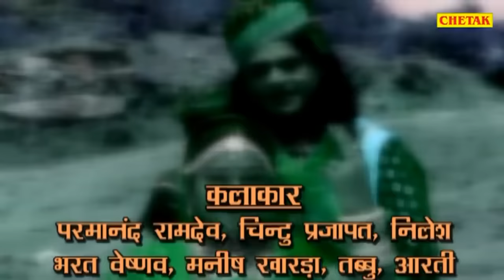Khatha Jagdev Kankali vol 1 || Raju punjabi katha || Story Of Jagdev Kankali - bhakti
Khatha Jagdev Kankali vol 1 || Raju punjabi Superhit katha || Story Of Jagdev Kankali - bhakti